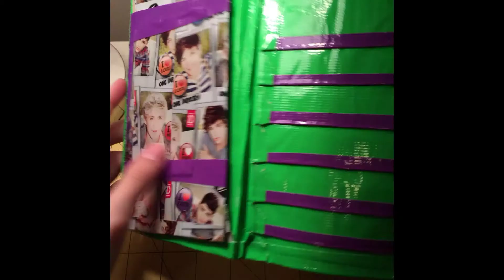Time laps Tuesday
If all of my bad wallets